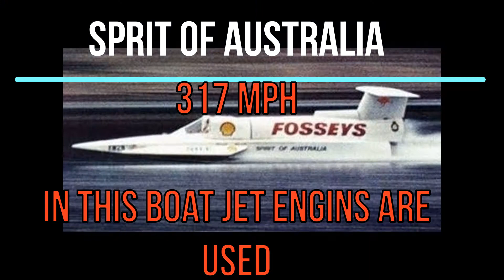FASTEST IN THE WORLD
FASTEST CAR,BIKE,JET,AIRCRAFT,TANK,HELICOPTER,BOAT